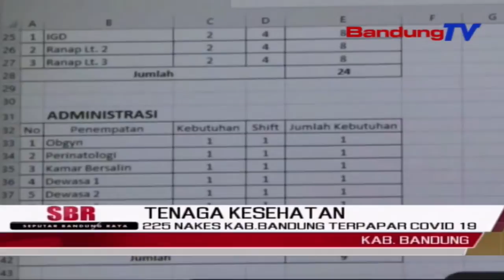225 Nakes Kab.Bandung Terpapar Covid 19 | SBR | BANDUNGTV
SBR | BANDUNGTV | TIARA HASNA | Dinas Kesehatan Kabupaten Bandung, Mencatat Sedikitnya Terdapat 225 Orang Tenaga Kesehatan, Dari Tiga RSUD Dan 62 Puskesmas Terpapar Covid19, Bahkan Tiga Diantaranya Meninggal Dunia.  Jumlah Tersebut Diperkirakan Belum Di Akumulasi Secara Menyeluruh, Karena Tenaga Kesehatan Yang Bertugas Di Rumah Sakit Swasta, Belum Melaporkan Kasus Serupa.